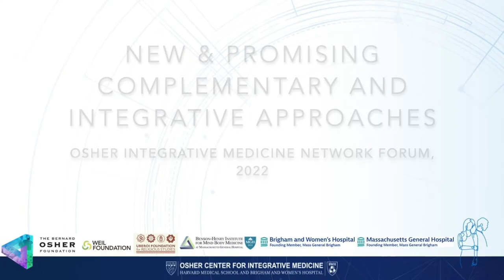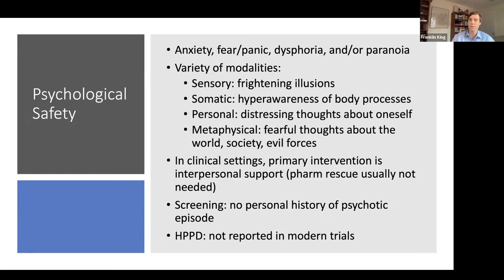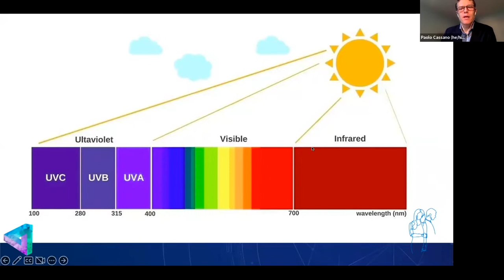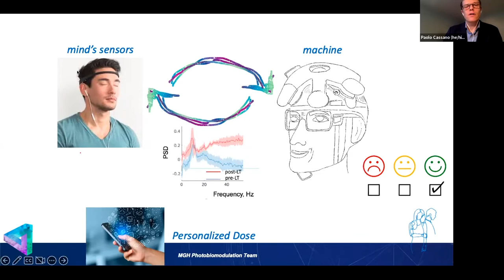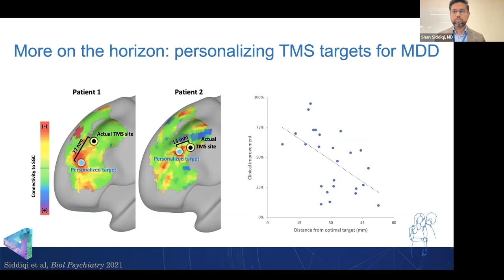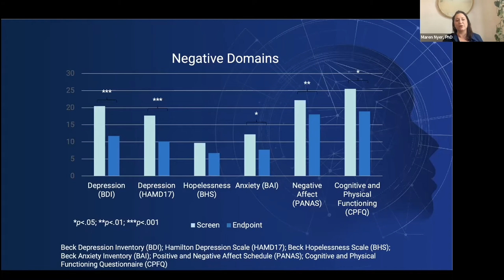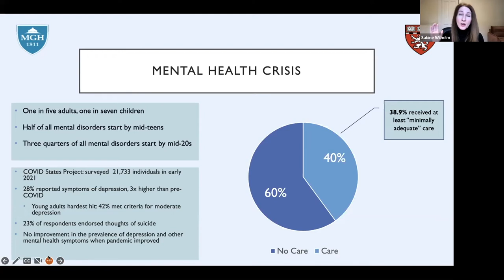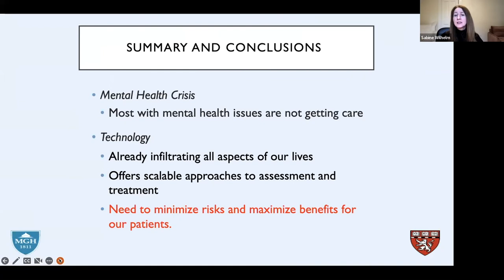IM Network Forum, 2022: Day 2 - New and Promising Complementary and Integrative Approaches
Osher Integrative Medicine Network Forum, 2022: The Lived Experience of Depression - An Integrative Approach

MC: Ashwini Nadkarni, MD, Associate Vice Chair Wellness, Psychiatry, Brigham and Women's Hospital
Franklin King, MD, psychiatrist, Massachusetts General Hospital
Paolo Cassano, MD, PhD, Director of Photobiomodulation, Division of Neuropsychiatry Massachusetts General Hospital
Shan Siddiqi, MD, Assistant Professor of Psychiatry, Brigham and Womens Hospital
Maren Nyer, PhD, psychologist, Massachusetts General Hospital
Sabine Wilhelm, PhD, Digital Innovations in Cognitive Behavioral Therapy, Massachusetts General Hospital

Osher Center for Integrative Medicine at Harvard Medical School and Brigham and Women's Hospital